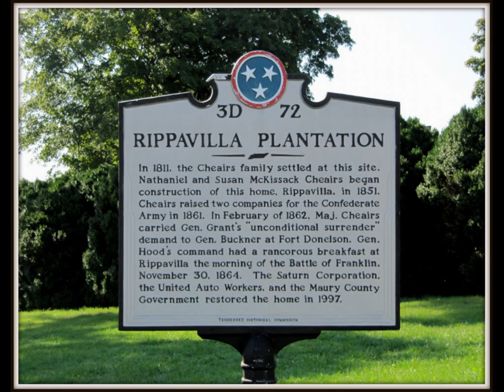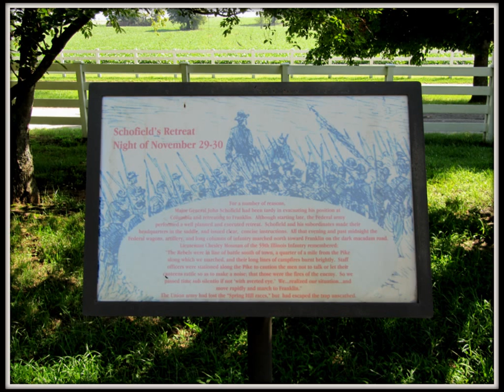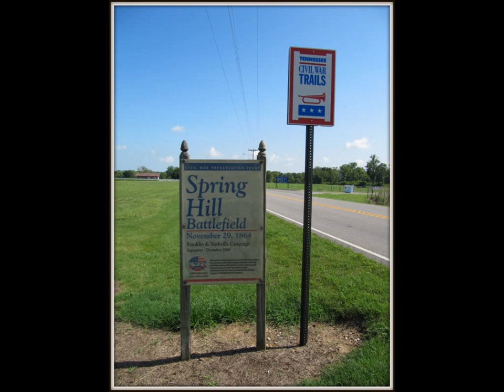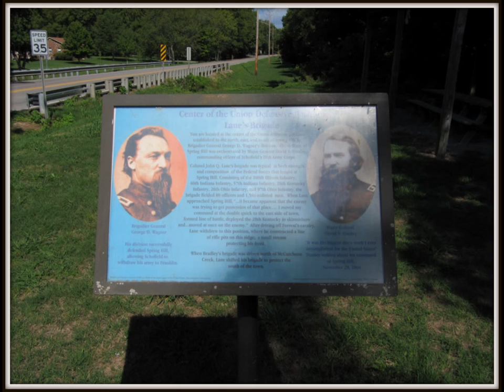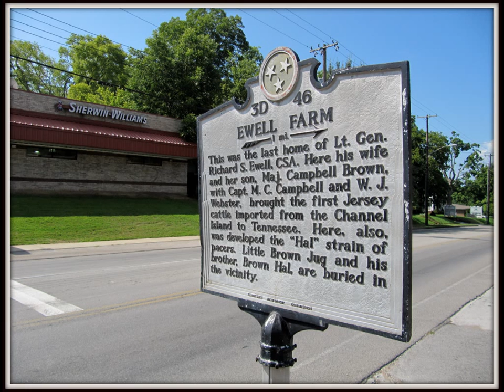Battle of Spring Hill, Tennessee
The Battle of Spring Hill was fought November 29, 1864, at Spring Hill, Tennessee, as part of the Franklin-Nashville Campaign of the American Civil War. The Confederate Army of Tennessee, commanded by Lt. Gen. John Bell Hood, attacked a Union force under Maj. Gen. John M. Schofield as it retreated from Columbia through Spring Hill. Because of a series of command failures, the Confederates were unable to inflict serious damage on the Federals and could not prevent their safe passage north to Franklin during the night. The next day, Hood pursued Schofield and attacked his fortifications in the Battle of Franklin, resulting in severe Confederate casualties.